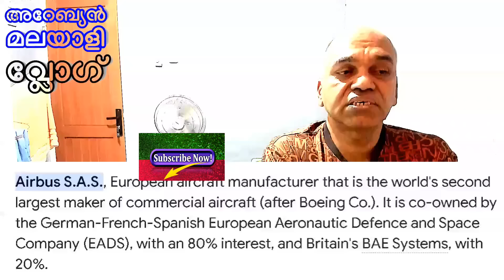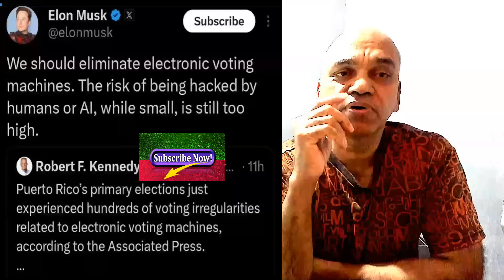ഇറാന്‍ എയര്‍ ബസ് ഹാക്ക് ചെയ്തു ടെഹ്റാനില്‍ ഇറക്കി - ഇനി ഹാക്ക് ചെയ്യാന്‍ പറ്റാത്തത് വല്ലതും ?